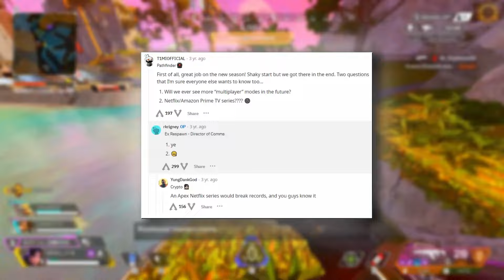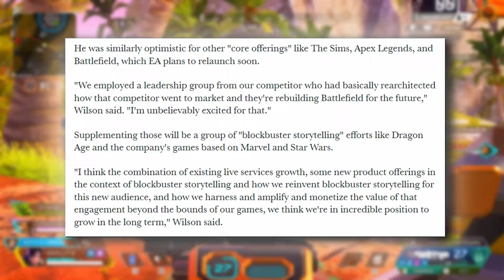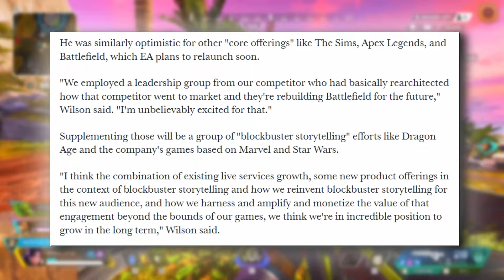Apex Legends New Anime Will Be Huge (Free Heirloom Giveaway)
Apex Legends New TV Series Coming Could Be Huge Despite no new Legend joining the Apex Games this season, there's still plenty of narrative fun for players to look forward to. In fact, Season 20 will see the introduction of a new series of in-game lore drops that Reed referred to as "vignettes."
"We've posted radio plays on our social media channels in the past," Reed said, referring to the fully voiced (but not fully animated) shorts that are sometimes posted to Apex's Twitter account. "They're usually a bit longer [than vignettes]."

Credit To Dataminers:
Shrugtal: